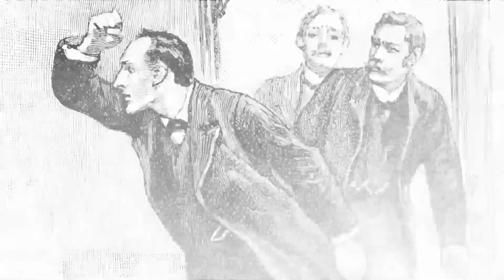Sir Ian McKellen on Sherlock Holmes for the Museum of London